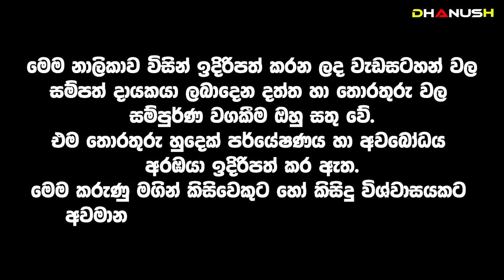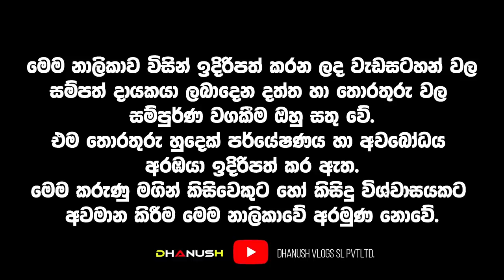යටත් නොවුනොත් මරණය ! පෙනි පෙනී ළඟටම එන මහා විනාශය මෙන්න | කෘතිම බුද්ධිය අපිව පාලනය කරනවා AI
Artificial intelligence
Is Artificial Intelligence Dangerous ? How dangerous is AI really? What Does the Future Hold for AI?

Compelled by a nascent desire for innovation and advancement, mankind's quest for technological prowess is rooted in its earliest days. In fact, we have always been tinkerers. Through the use of an abundant imagination and burning desire to bend the limitations of what was once deemed impossible, we have tested the boundaries of the abstract with new technologies, blazing a trail towards their reality.

Over and over again, the human imagination has given birth to former science-fiction fantasies. From pocket computers, to self-driving cars, space tourism, virtual reality, and now, artificial intelligence, we have blurred the lines of both fantasy and fiction through wild-eyed innovators that have focused wholeheartedly on their dreams, ultimately bringing them to fruition.

Today, artificial intelligence (AI), which was once thought to live purely in the realm of the human imagination, is a very real and looming prospect. In a case of life imitating art, we're faced with the question of whether artificial intelligence is dangerous and if its benefits far outweigh its potential for very serious consequences to all of humanity. It's no longer a question of if, but when.

Mr. J.Silva | Predictions 2022 | Sri Lanka | David Icke
J. Silva discloses. What was in the Usb that had all the secrets.

Dr. Wickramarachchi
Wickramarachchi WedaMahatha
Kumara Wedamahatha
Gothami maniyo
Gothami maniyo
Gothami maniyo
Gothami maniyo
Gothami maniyo
J. Silva
J. Silva
J. Silva
J. Silva
J. Silva
J. Silva